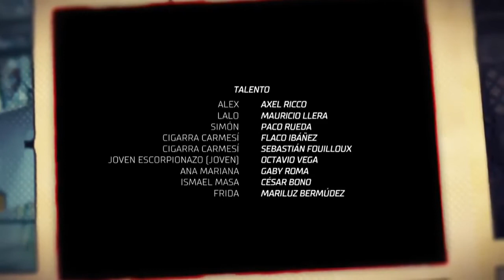Mariluz Bermúdez en el Capítulo8 de la Temporada2 de SuperX - Parte 2 - Año: Enero 2018